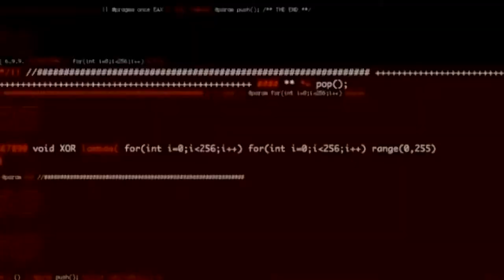Black Eyed Peas - Boom Boom Pow (Dirty) HD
Music video by Black Eyed Peas performing Boom Boom Pow
with Mathew Cullen [Video Director], Anna Joseph [Video Producer]